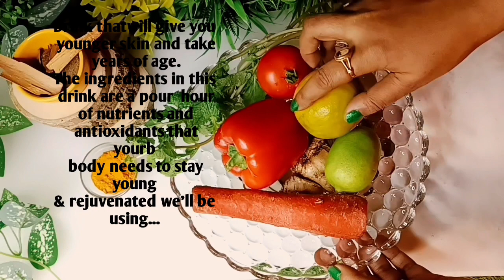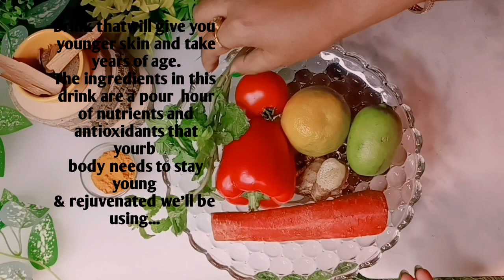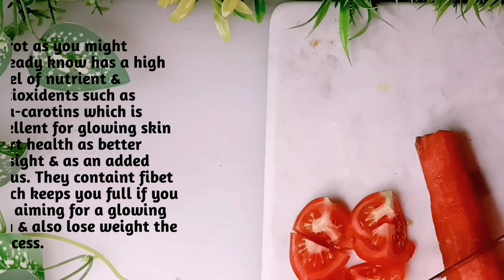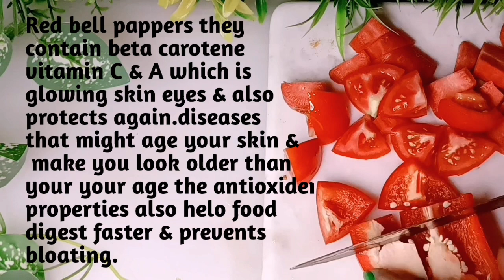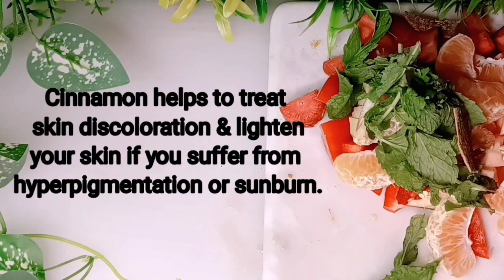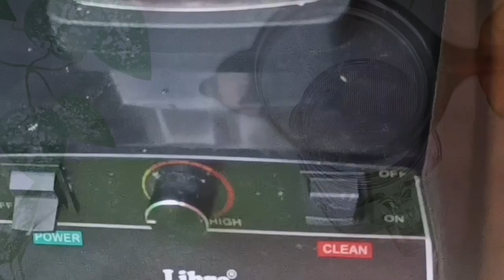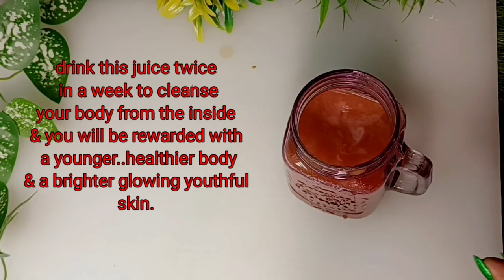you look many years younger with glowing skin & maintain a youthful look#beauty